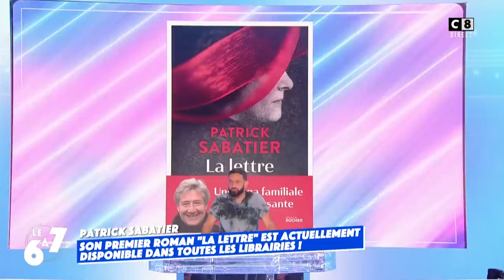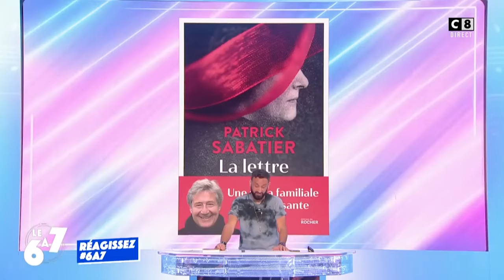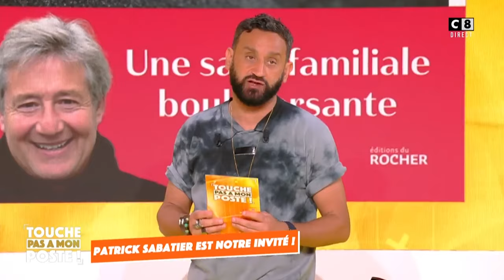Patrick Sabatier a fait pleurer raymond !